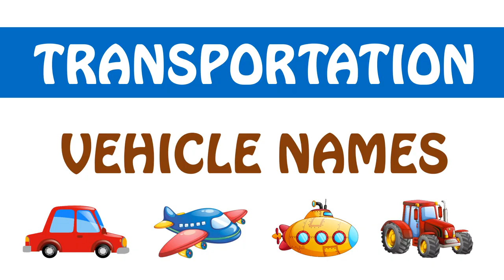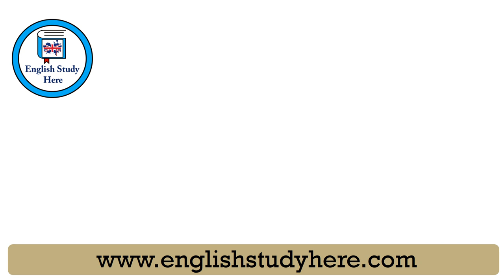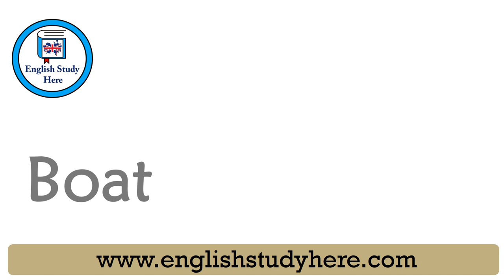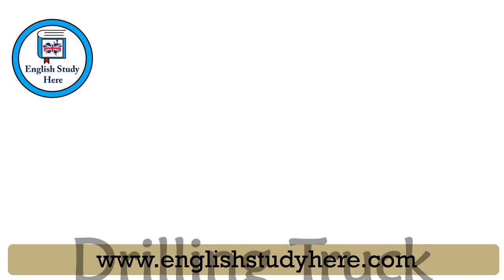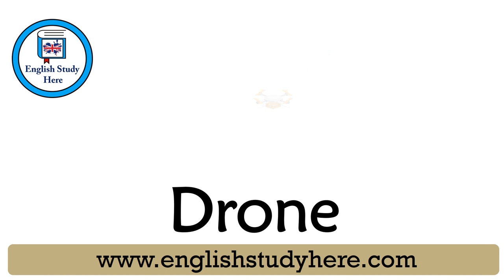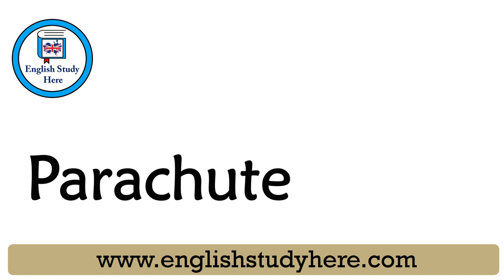Transportation Vehicles in English | Vehicle Names | Transportation Vehicles for Kids